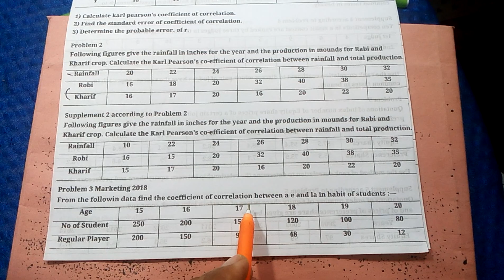Business Statistics Chapter 7 Correlation & Regression Class 3